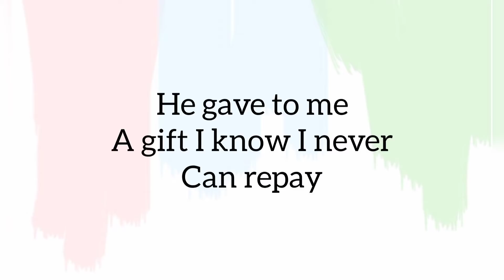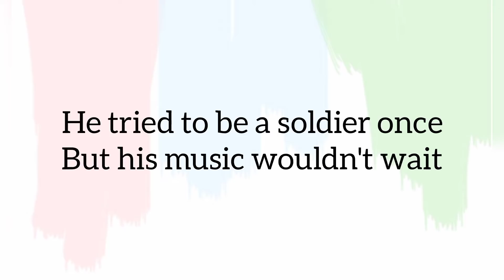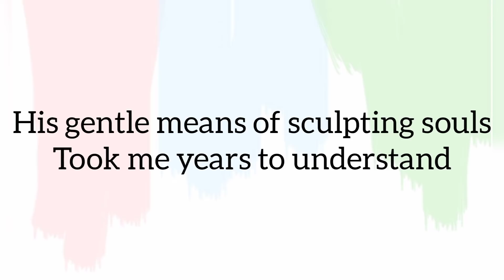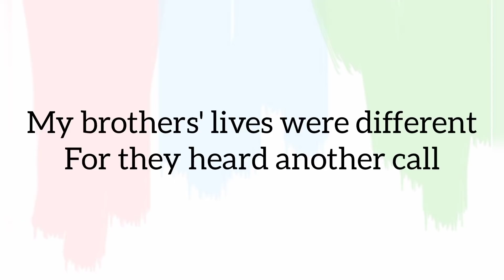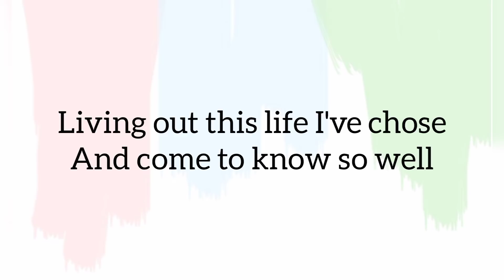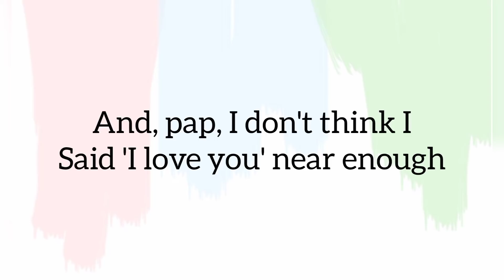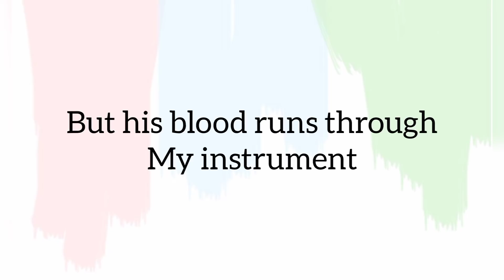Dan Fogelberg -Leader of the Band